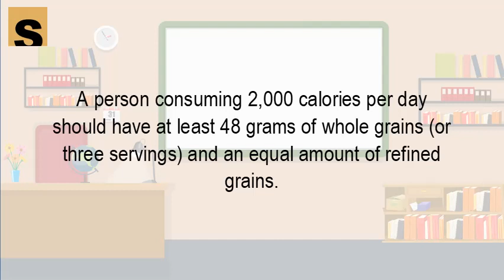How many servings of whole grains are recommended each day